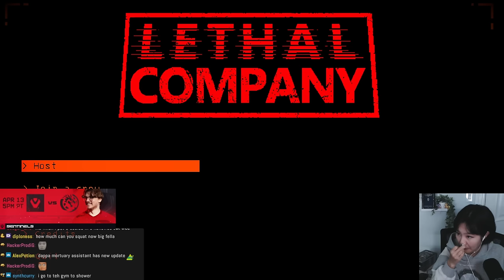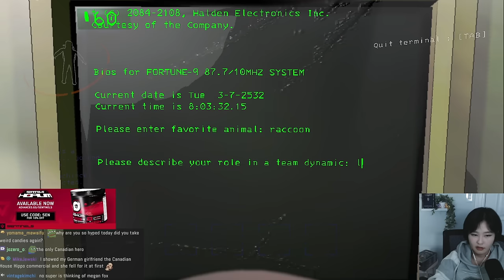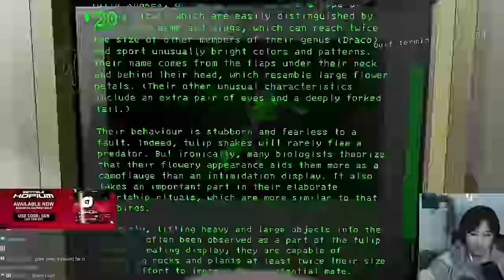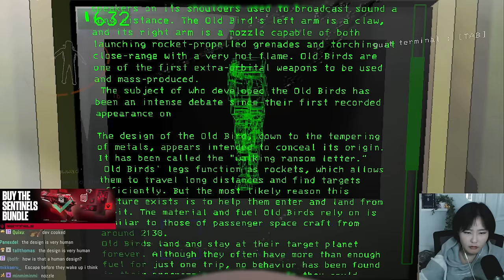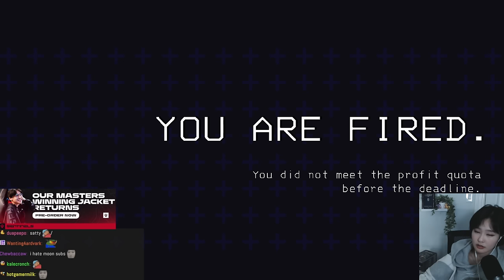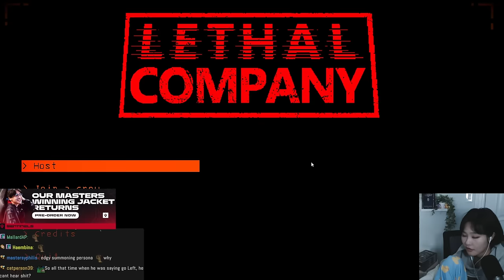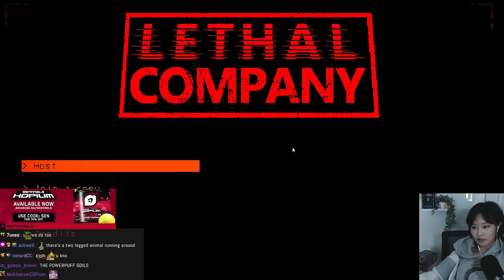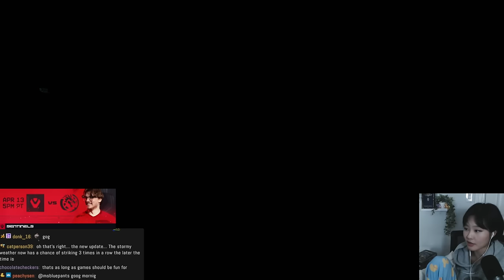39daph Plays Lethal Company w/ Supertf, Hyoon & Sleepy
0:00 - setup
5:21 - gameplay